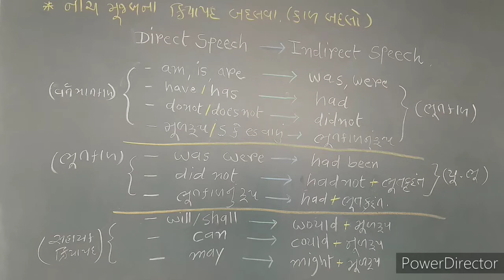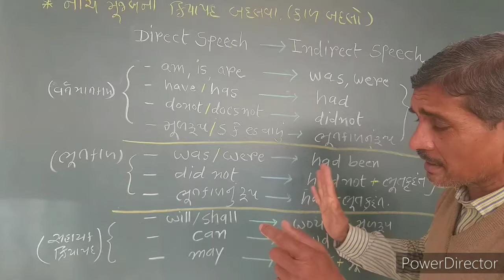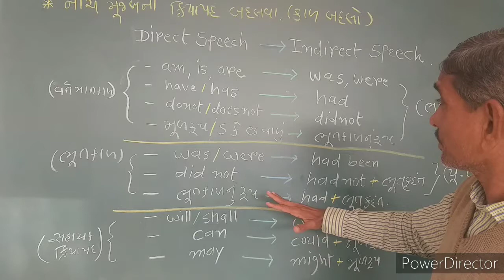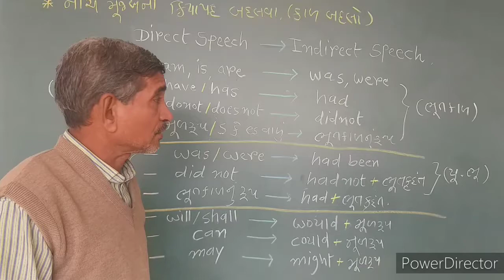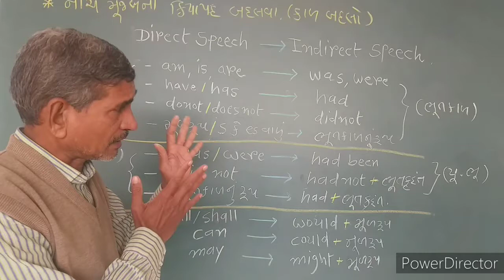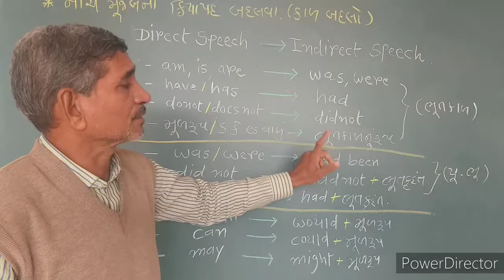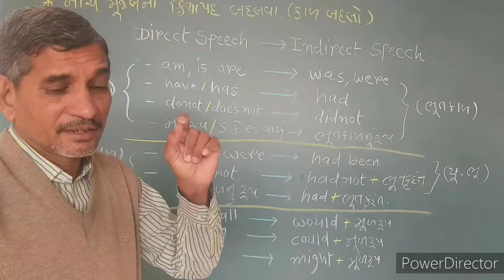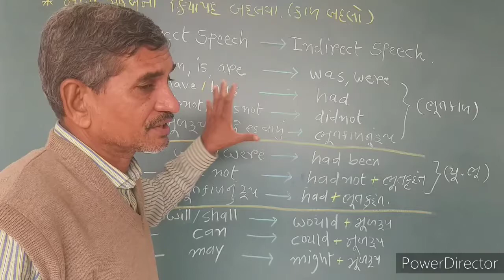Std : 9 to 12 / English Grammar / Part : 4